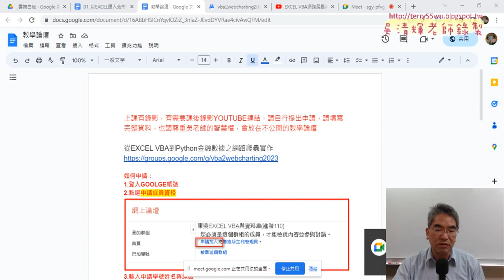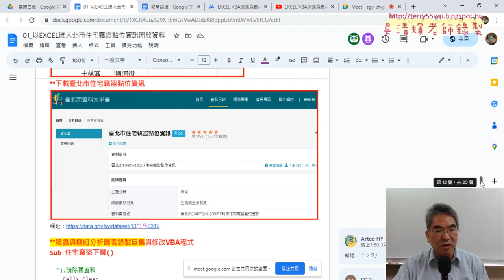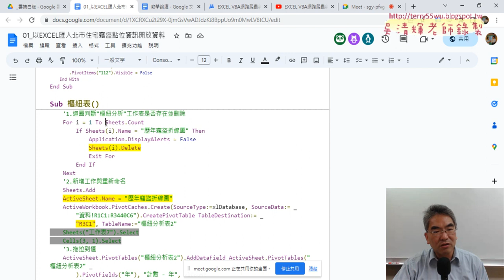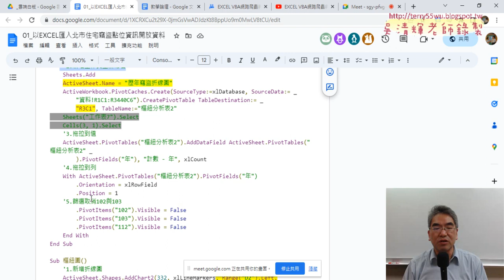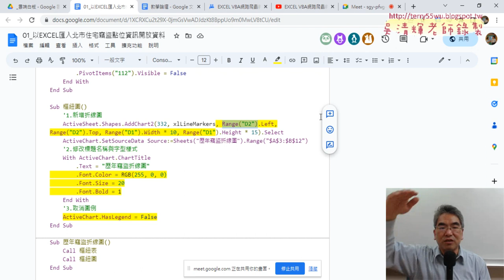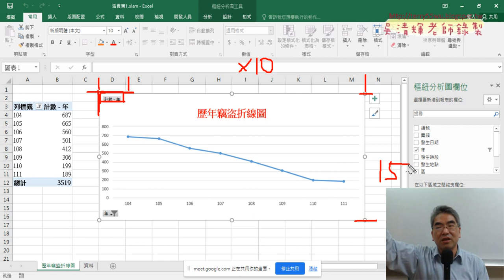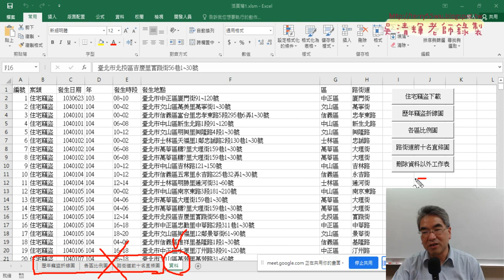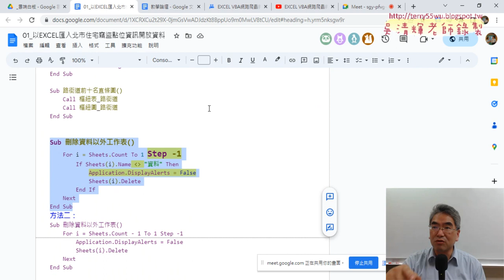01 重點複習北市住宅竊盜巨集錄製與VBA程式